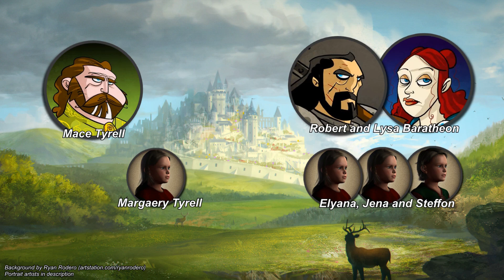The Time has Come! | CK2 Game of Thrones - The Dragonhunt #4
It's time! We have build up our strength for ten years. Now to take on Volantis itself, and take our revenge on Rhaegar Targaryen!

You will need an account on alternatehistory.com!

Installation instructions are included!

Portraits by:

- Mihajlo Dimitrievski a.k.a. 'The Mico' (themico.mk)

(Howland Reed)

(Rhaegar Targaryen)

(Lyanna Stark)

(Dacey Mormont)

(Gerion Lannister)

(The Black Pearl)

(Lothar 'the Lame' Frey)

(Benjen Stark)